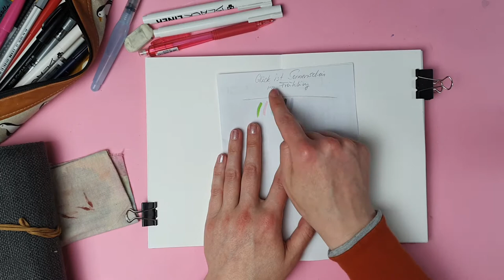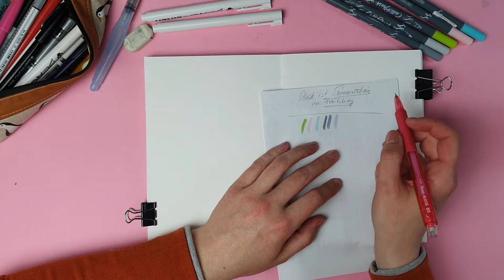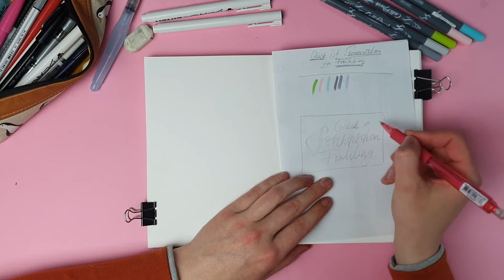Lettering Komposition Blending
In einem fertigen Ergebnis kann man oft nicht erkennen, wie viel Zeit in einem solchen Werk steckt. Wie ich diesen Lettering gemacht habe zeige ich dir Schritt für Schritt (mit kleinen Zeitraffern) Komposition und Blending sind Thema, aber auch verschiedene Effekte.
Spruch: Glück ist Sonnenschein im Frühling

Tipp: Schreibe dir deine Worte die du Lettern möchtest immer vorher auf und korrigiere sie in Ausdruck und Rechtschreibung, so minimierst du deine Fehlerquote.

Ich habe gebraucht:
- Brushpens od. wasserbasierte Farben deiner Wahl (hellgrün, hellblau, rosa + grau hell/dunkel)
- Wassertankpinsel oder Pinsel und Wasser oder Blender
- Tuch
- Mix Media Papier oder glattes Aquarell-Papier
- Fineliner in 2 Stärken
- Blendingpalette
- Bleistift und Radiergummi
- weißer Stift (Highlighter)

Ich freue mich, wenn du dein Ergebnis in den sozialen Medien mit sonntagsmitlilies teilst. Wenn du etwas mitnehmen konntest, etwas gelernt hast, hinterlasse mir doch gerne einen kleinen Obolus in meiner Kaffeekasse.